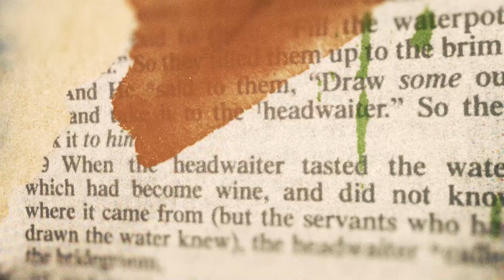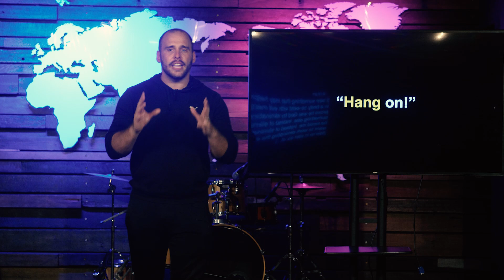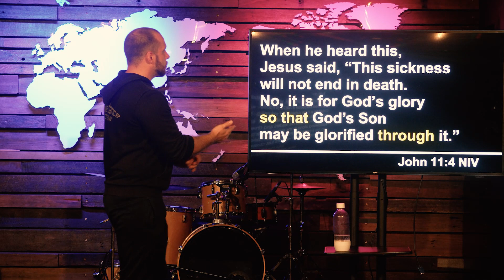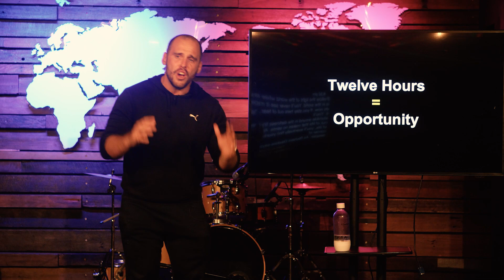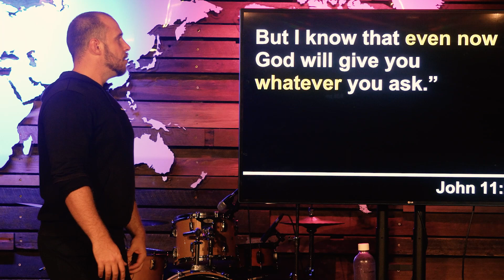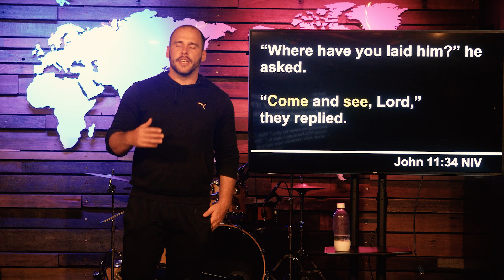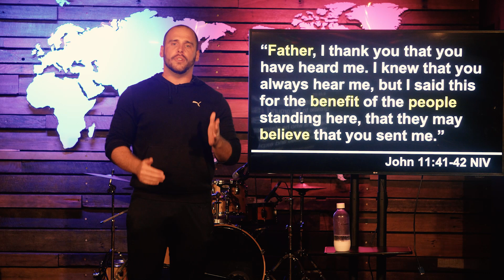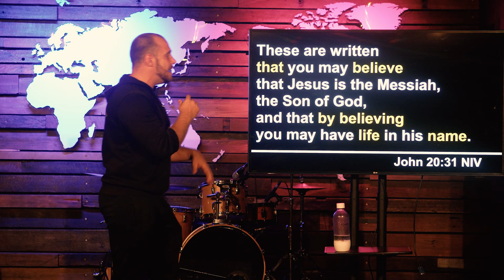Bystander Part 6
At different points in our lives, many of us wonder why a good God would allow bad things to happen. And without a clear response, that dilemma could cause us to question God’s existence altogether. The gospel writer John documented an occasion where Jesus not only brought his friend Lazarus back to life, but demonstrated how God can exist in the midst of a world of evil and suffering.